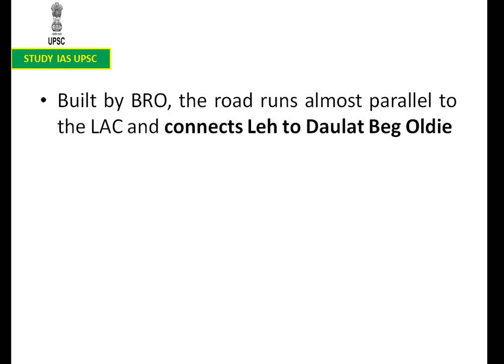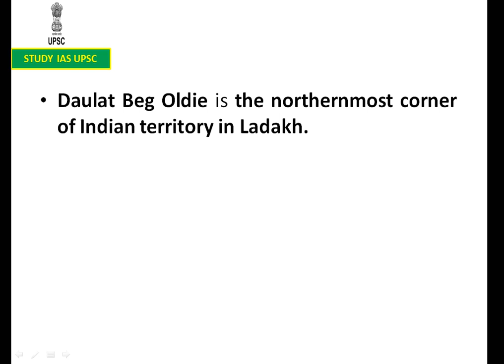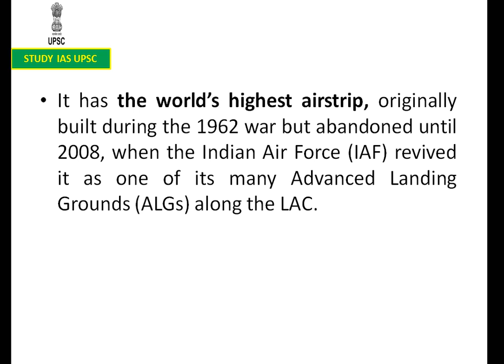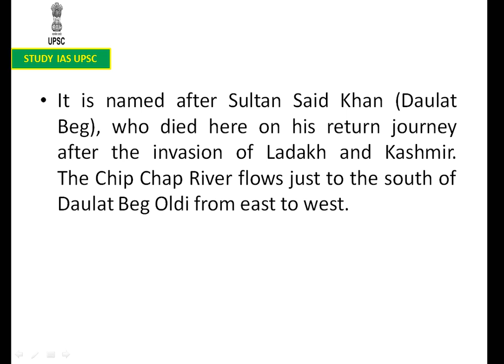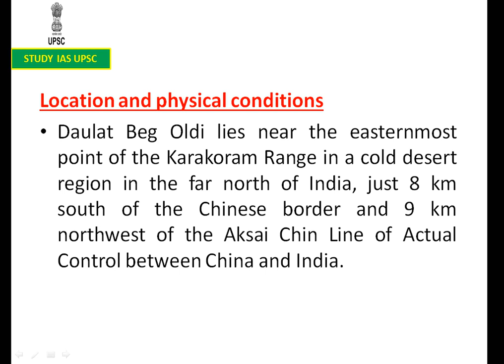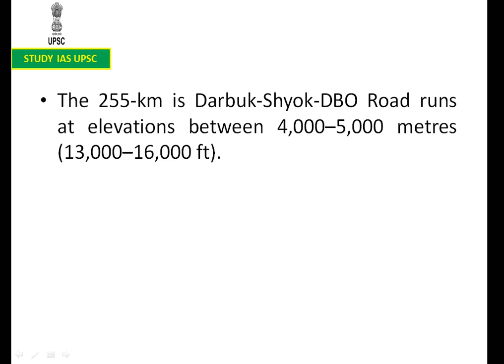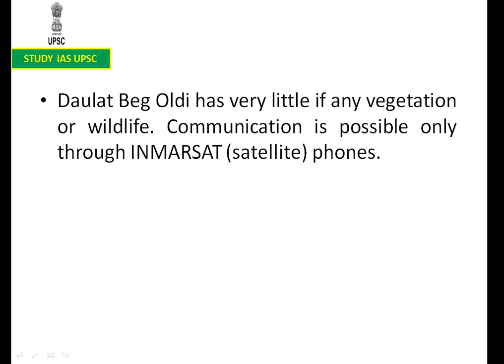Daulat Beg Oldie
DBO is the northernmost corner of Indian territory in Ladakh, in the area better known in Army parlance as Sub-Sector North.
It has the world’s highest airstrip, originally built during the 1962 war but abandoned until 2008, when the Indian Air Force (IAF) revived it as one of its many Advanced Landing Grounds (ALGs) along the LAC.
DBO is less than 10 km west of the LAC at Aksai Chin.
To the west of DBO is the region where China abuts Pakistan in the Gilgit-Baltistan area, once a part of the erstwhile Kashmir principality.

The construction of the 255-km long Darbuk-Shyokh-Daulat Beg Oldie (DSDBO) all-weather road is said to be the immediate reason behind the standoff between Indian Army and a Chinese Army along LAC.

Built by BRO, the road runs almost parallel to the LAC and connects Leh to DBO.